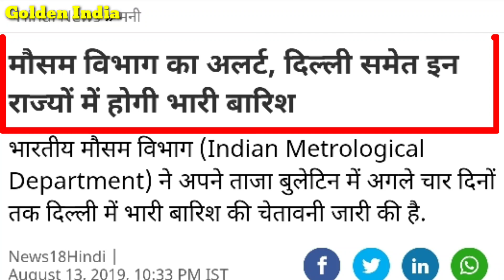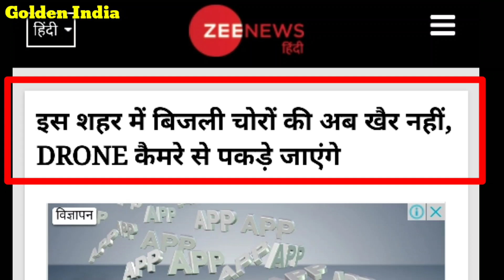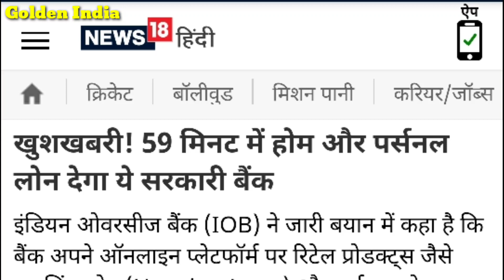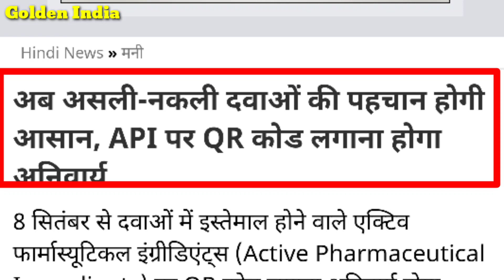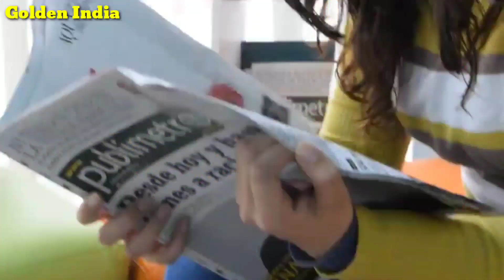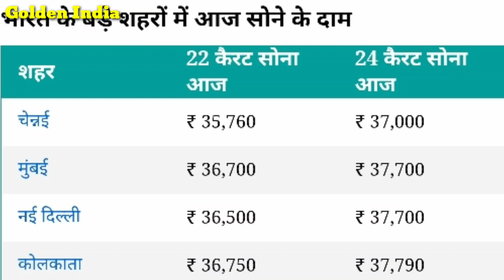आज जाने कितना सस्ता हुआ सोना और चांदी | 22 कैरेट 24 कैरेट गोल्ड प्राइस, gold silver rate